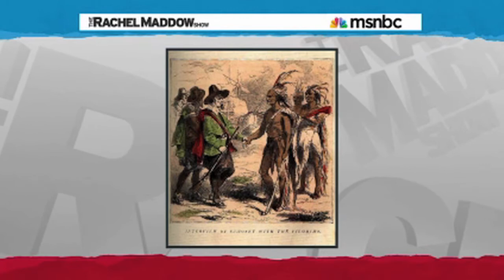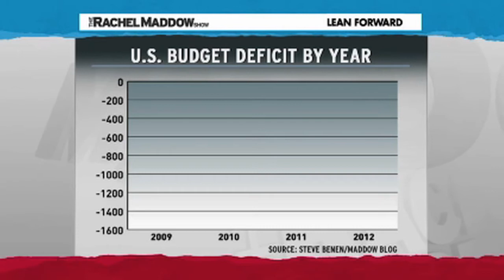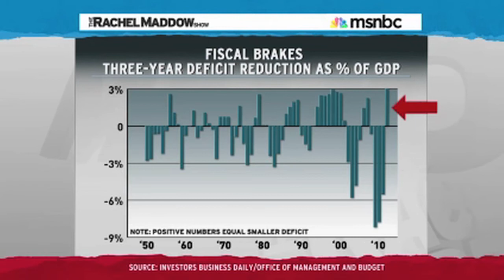U.S. Deficit Shrinking At Fastest Pace Since World War II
The United States Deficit is shrinking faster than approval numbers for Republicans.